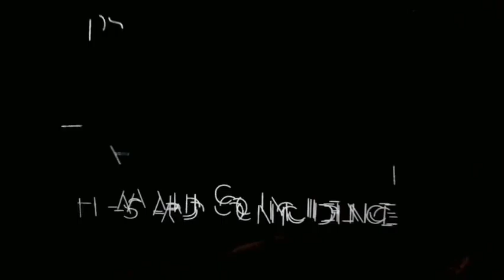expo XYZT, palais de la découverte - Paris décembre 2015